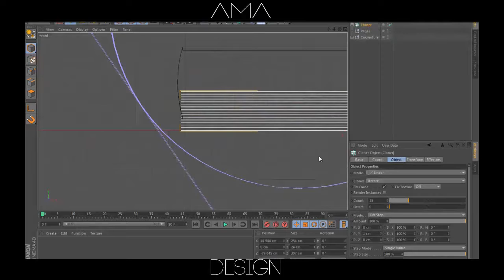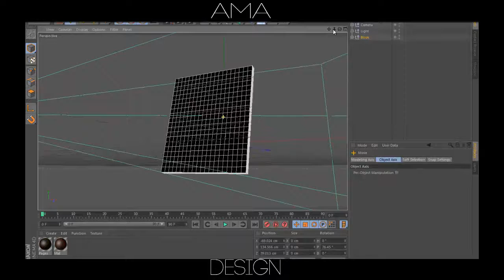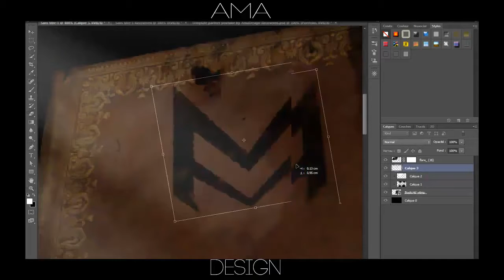Welcome to my universe. 3│By Ama [NEW LOGO]